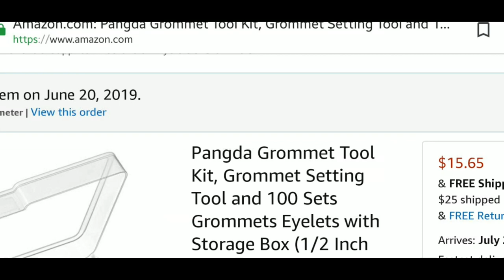I MADE A BOMB A$$ DRESS OUT OF AN OVERSIZED T SHIRT | NO SEW | HOW TO MAKE A DRESS OUT OF A SHIRT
DIY OVERSIZED TSHIRT INTO DRESS. WATCH ME DO A NO SEW DIY TSHIRT TRANSFORMATION WITH THIS OVERSIZED T SHIRT. DIY CLOTHING TRANSFORMATIONS ARE QUICK, EASY AND FUN. THIS DIY CLOTHING TRANSFORMATION IS GREAT FOR BEGINNERS. TRY A THRIFT FLIP ON SOME OF YOUR OLD CLOTHES NO SEW, NO GLUE!!!

Shop Sunglasses, Hats, Phone Accessories and More.